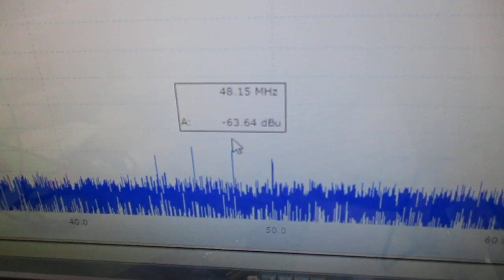音圧測定解析に基づいた、超音波システム ultrasonic-labo